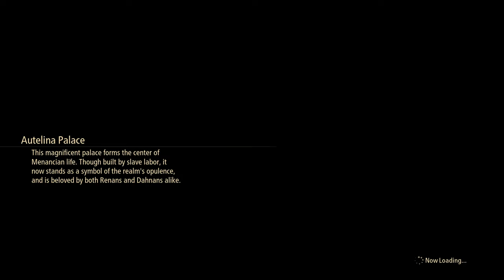#187 Pancake Contest | Tales of Arise [Hard Mode]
Tales of Arise (テイルズ オブ アライズ Teiruzu obu Araizu?) is an Original Title in the Tales series. It was announced on June 9, 2019, during Microsoft's E3 2019 presentation. First information regarding the game leaked on June 7, 2019, and quickly spread over the Internet. The game was initially announced with a release window set for 2020, but on June 25, 2020, it was announced that Tales of Arise would be released after 2020, but no specific date was provided. On April 21, 2021, it was announced that the game would be released on September 10, 2021. It is a first Original Title to have a simultaneous release across the world. Its characteristic genre translates to the "Telling the Dawn of the Heart RPG" (心の黎明を告げるＲＰＧ Kokoro no Reimei wo Tsugeru RPG)